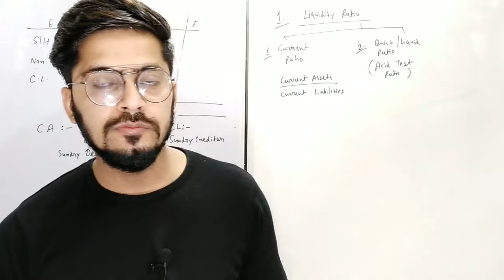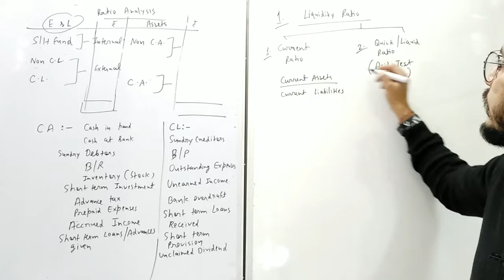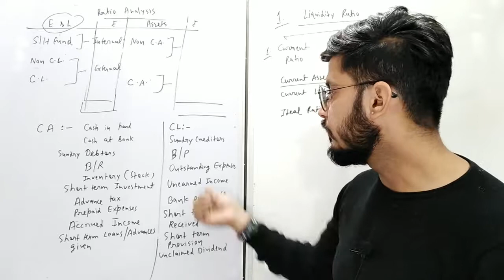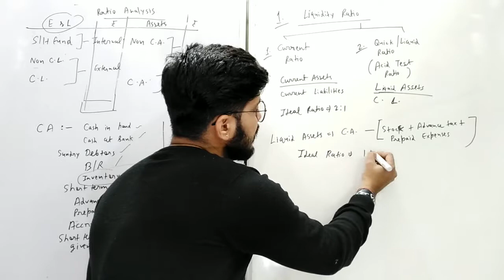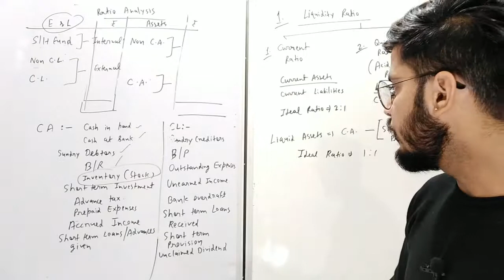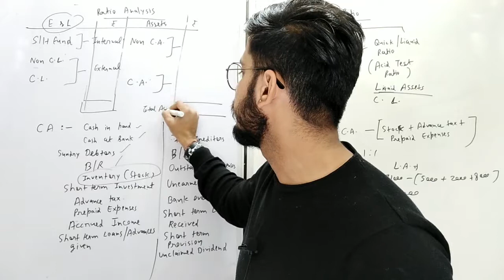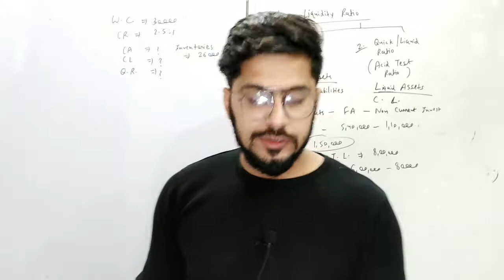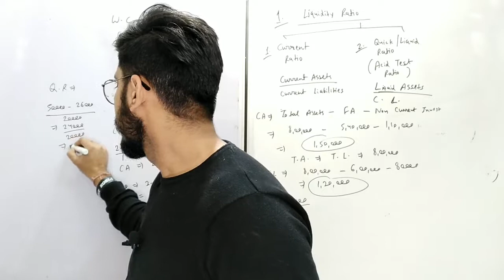PART 1 Ratio analysis | ugc nta NET | class 12 CBSE RBSE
◆Current ratio
◆Quick ratio